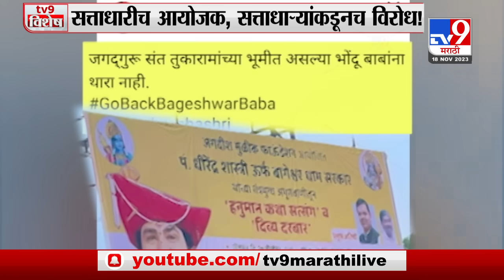tv9 marathi Special Report | बागेश्वर बाबाचा दरबार, आयोजक भाजप, विरोधक अजित पवार गट